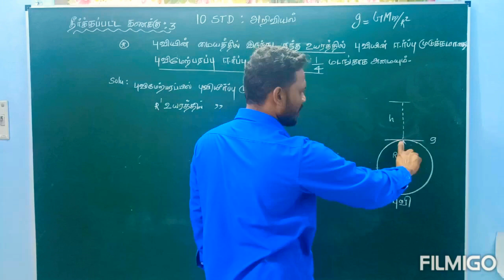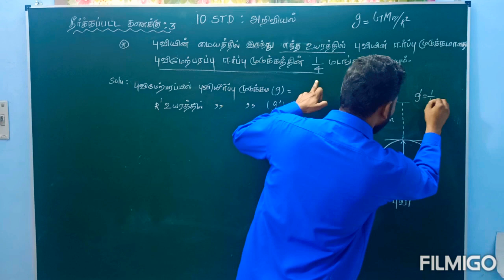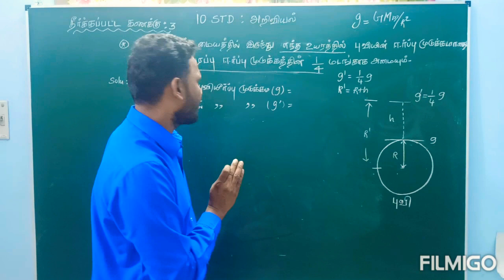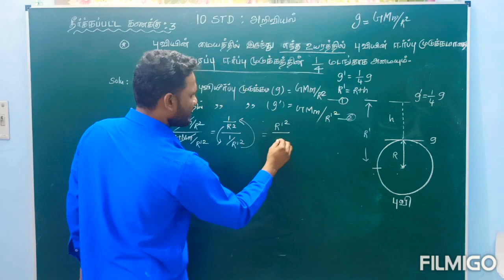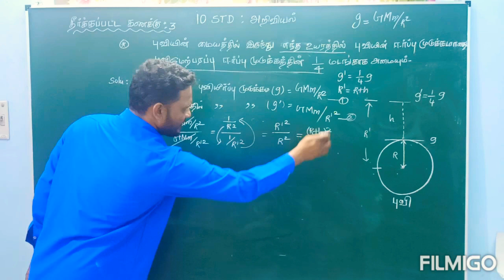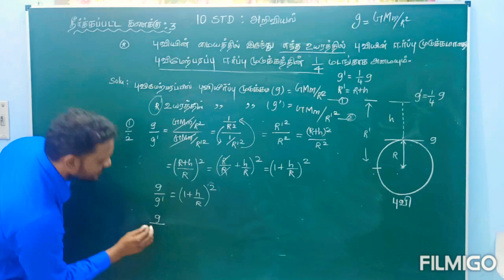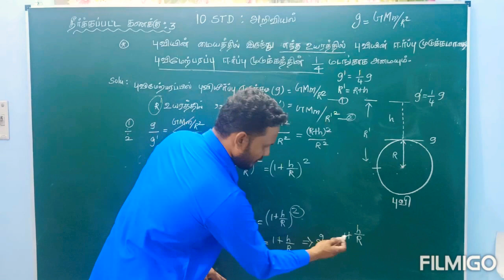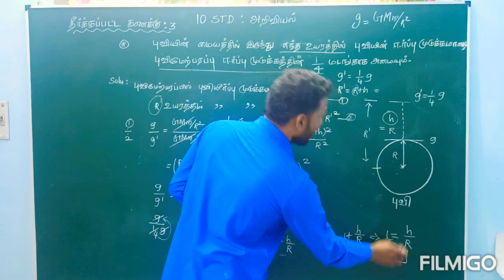Law of motion -(solved problem 3) -10 std